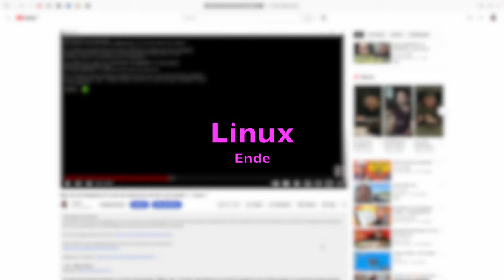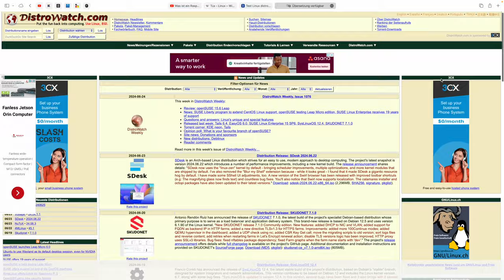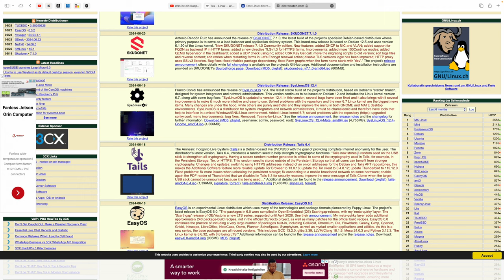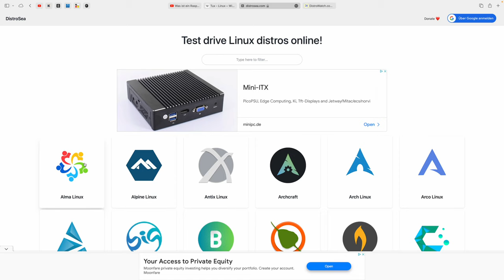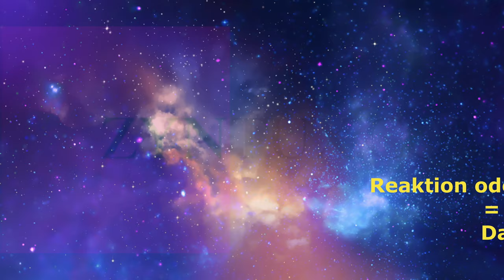Das vorerst letzte Linux Video auf meinem Kanal 🐧 (Ende)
Heute erkläre ich euch warum dies das vorerst letzte Linux Video auf meinem Kanal 🐧 ist. Ich hoffe ihr habt dafür Verständnis. Hier noch einige hilfreiche Links: